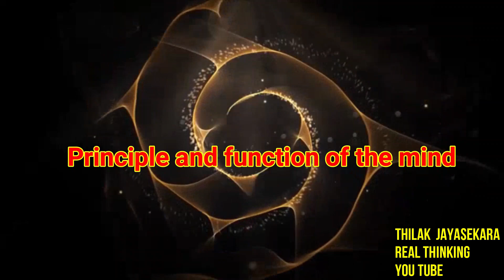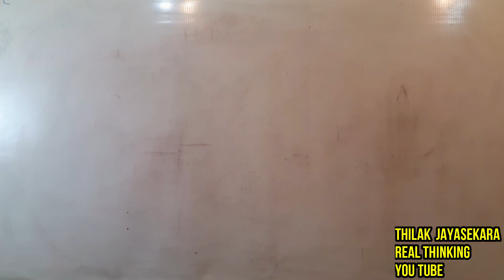How to system changing Srilanka. new country, real thinking Thilak jayasekara.